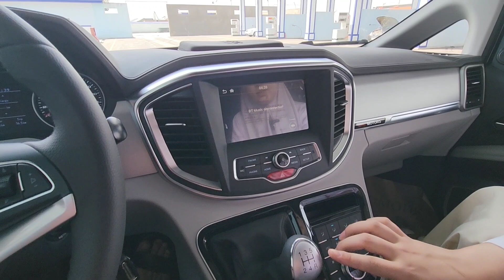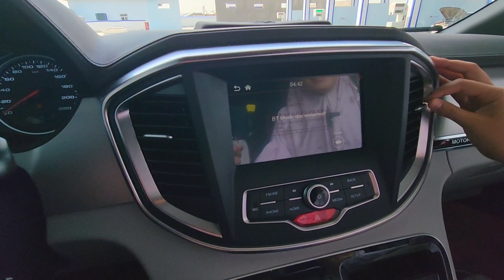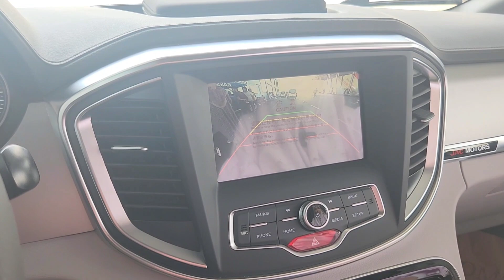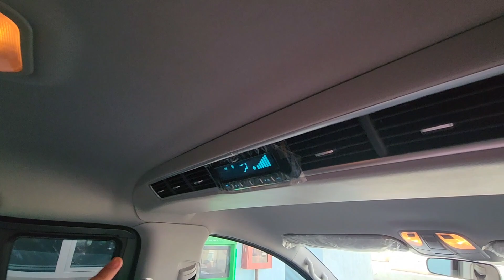Tell ☎️ 90.952.82.82 Karomat JAC M4 AKSIA TOSHKENT MOTORS Жак м4 KAMOLIDDIN.UZ TO'LIQ ABZOR